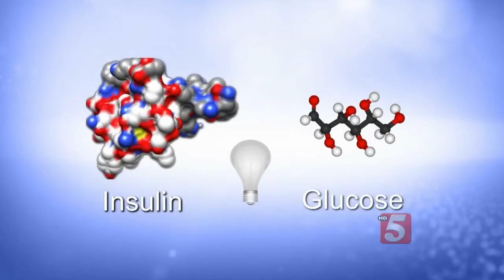‘Smart’ Insulin To Help Maintain Type-One Diabetes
Imagine how tough it is for new parents to find out their baby has diabetes and then have to learn as they go how to regulate blood sugar and dose insulin. A mistake could bring coma or death. Now researchers are developing smart insulin eliminating guesswork and more.